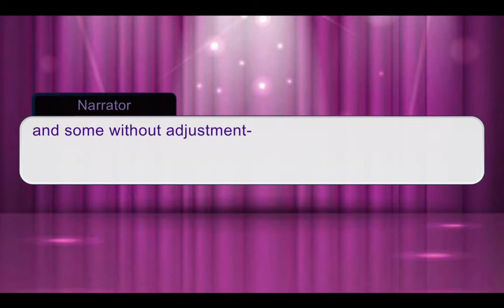if ballora met her old design//capcut//gacha club//+Some characters without adjustment//